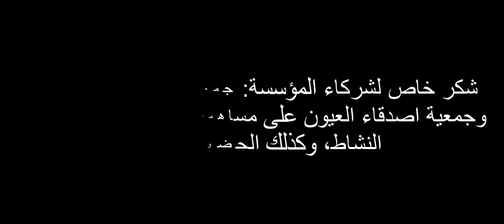الإحتفاء بي وبالتلاميذ المتوجين بمسابقة انجاز المغرب 2021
بالصوت والصورة : حفل تكريمي رفقة التلاميذ المتوجين اعضاء فريق JE Zinnia وكذلك السيدة Safae Chaou، منسقة Injaz_Almaghrib بالجهة والسيدين المكونين سفيان البياض وماء العينين طالب بويا.
L.B
وزارة التربية الوطنية